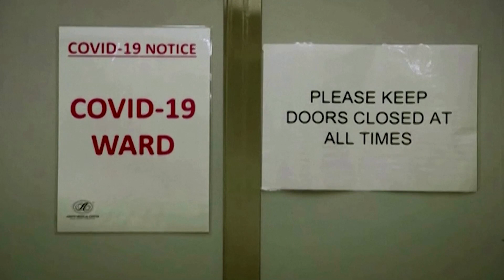South Africa nurses complain of grim conditions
With COVID-19 infections now at more than a million driven by a more contagious variant in South Africa, nurses and other hospital staff say they can't cope